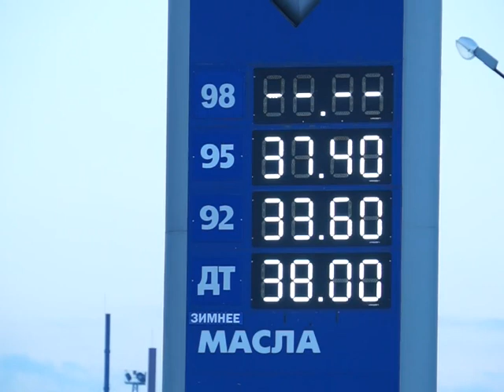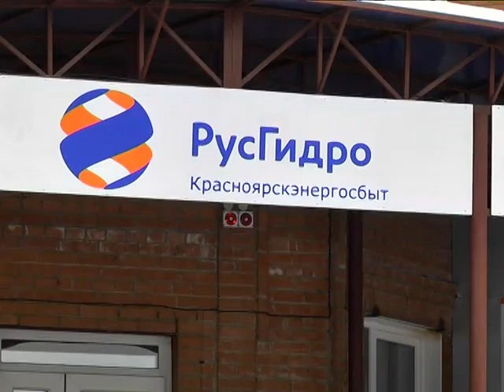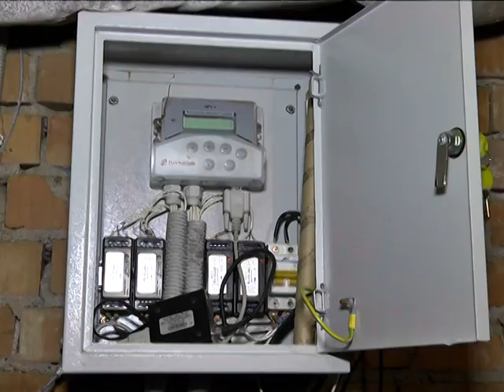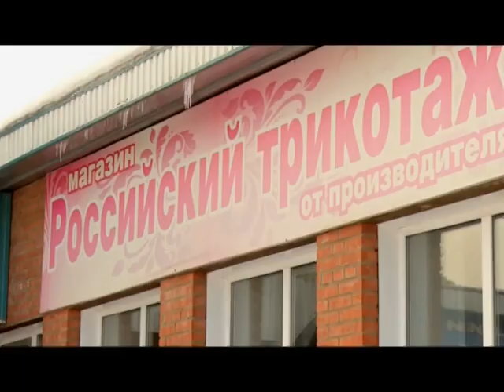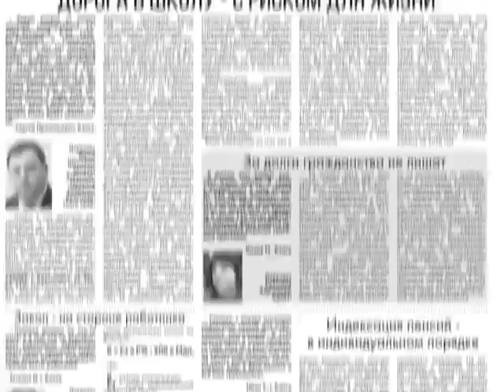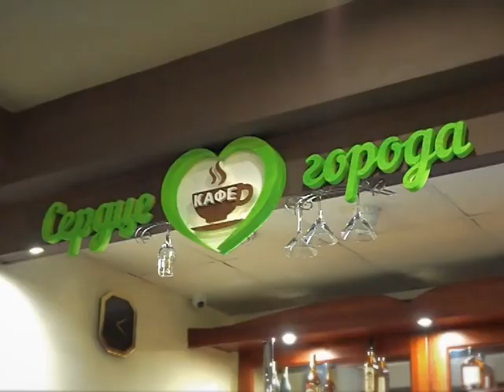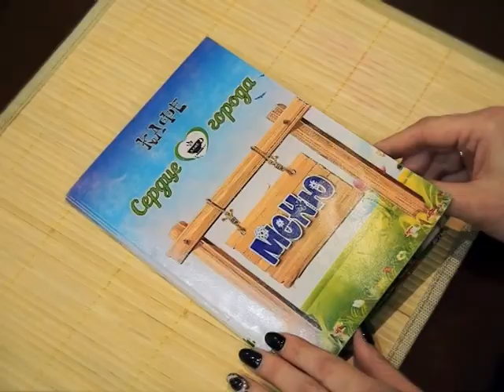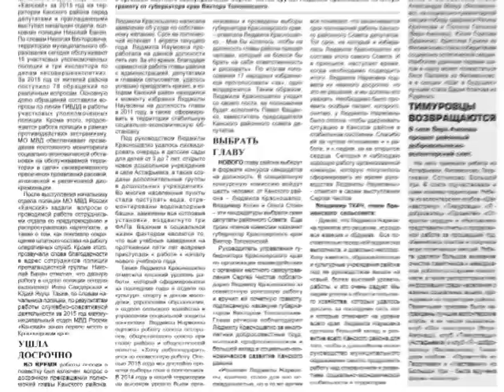Новости 2016 03 01